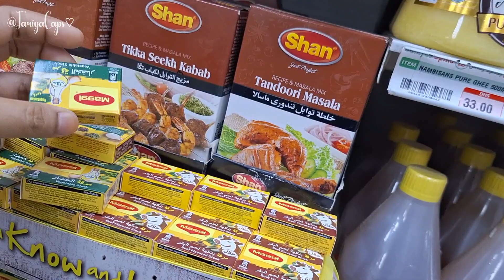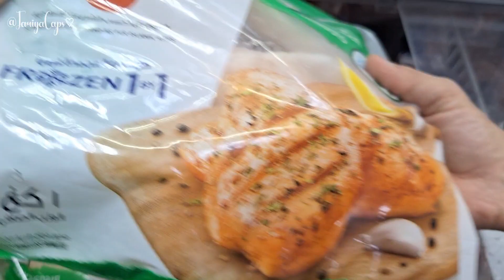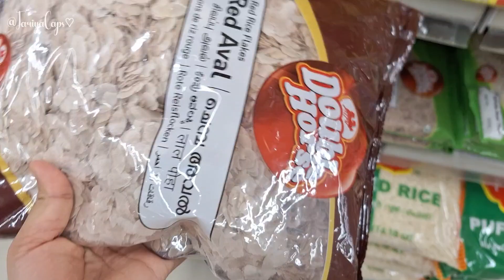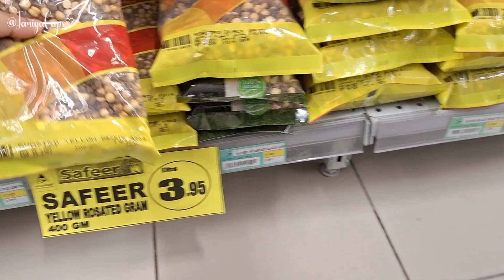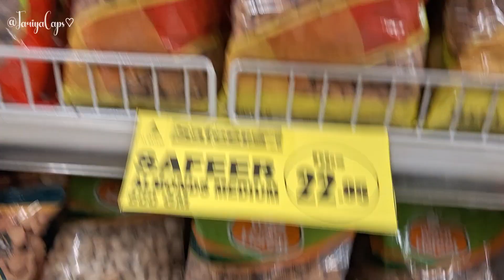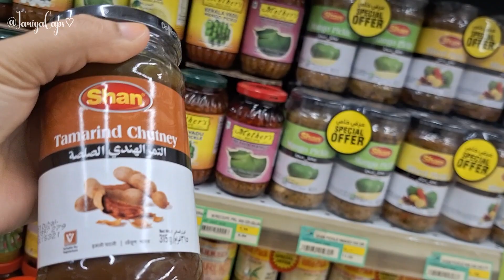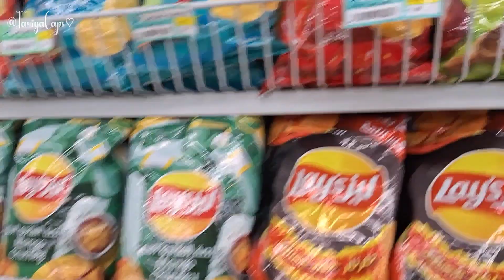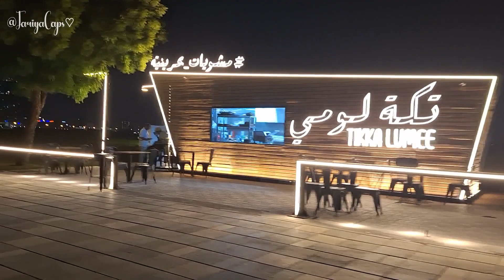AAJ HUM SUPERMARKET GYE THE KUCH SAMAN LENE / 🤩 Hakka noodles recipe 🤤 || UAE Vlog 🇦🇪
My name Is Fariya Akhtar.
I live in UAE.
plz support 😊🫶❤️
share with your friend's